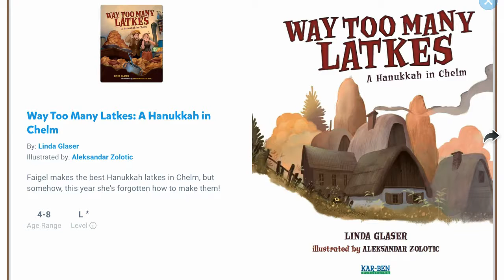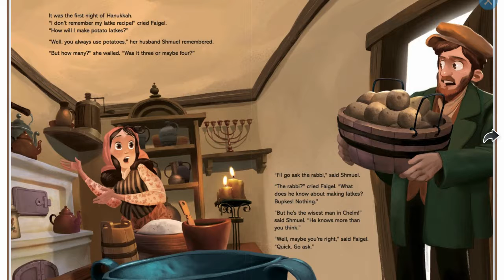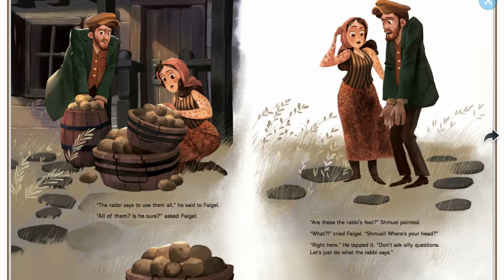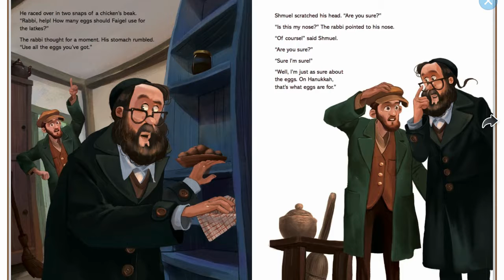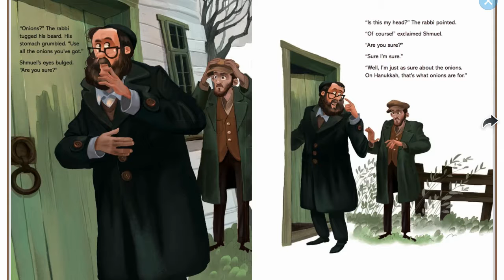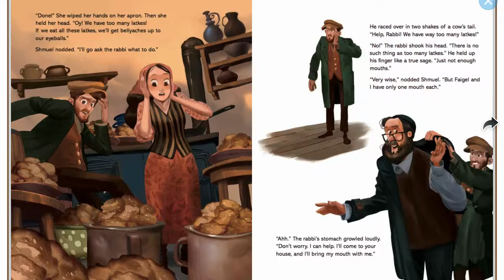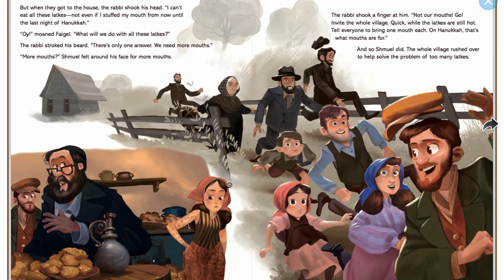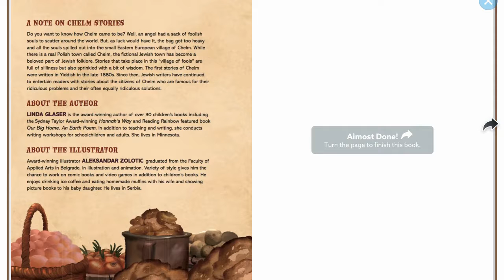Way Too Many Latkes | Literacy Lab Read Aloud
Ms. Gretta reads Way Too Many Latkes by Linda Glaser.